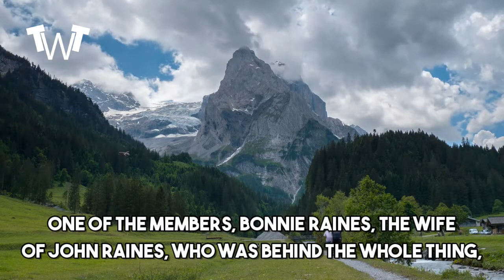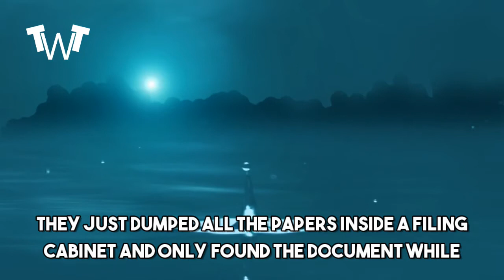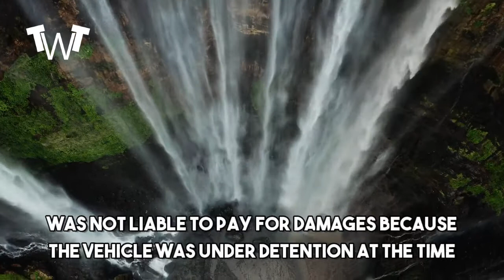MASSIVE VIDEO JUST BROKE OUT FBI - JUSTICE SERVED | Top 4 FBI Fails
MASSIVE VIDEO JUST BROKE OUT FBI - JUSTICE SERVED
Top 4 FBI Fails

Before we can start the video i would like to encourage all of you to watch the video until the end and share your personal opinions in the comment section down below about Top 4 FBI Fails. This will help us create an amazing and vibrant community on youtube.

1.Its Philadelphia Office Was Burgled

On March 8, 1971, eight members of the Citizens Commission to Investigate the FBI, a civil rights and anti-war group that was against the Vietnam War, broke into the FBI’s office in Philadelphia and made off with as many as 1,000 classified documents. The documents revealed the FBI’s Counter Intelligence Program (COINTELPRO), a clandestine operation meant to factionalize and generate mistrust among civil rights groups and to destroy the credibility of activists like Martin Luther King.
As hilarious as it sounds, the activists didn’t break in with anything elaborate: just a crowbar and a man who knew how to pick locks. The operation was well-planned, though. In FBI fashion, the activists surveilled the agency’s building and monitored the movements of its agents. One of the members, Bonnie Raines, the wife of John Raines, who was behind the whole thing, even posed as a college student and interviewed some agents for a nonexistent school project about job opportunities for women in the FBI.

2.Agents Forgot A Classified Document In A Suspect’s Home

On September 24, 2010, the FBI raided the homes of seven activists in Minneapolis and Chicago. In the home of couple Mick Kelly and Linden Gawboy, they took documents, books, computers, cell phones, and a passport but left behind their operation order. The order included information about the planning of the operation along with surveillance photographs of the suspects and interrogation questions.It also contained information regarding suspicions that two of the activists, Merideth Aby and Jessica Rae Sundin, had ties to the Revolutionary Armed Forces of Colombia (FARC). The suspicion arose because the activists had attended a peace summit in FARC-controlled areas in Colombia.The couple did not immediately find the classified documents, since it was among their own papers scattered across the floor of their home. They just dumped all the papers inside a filing cabinet and only found the document while going through the cabinet seven months later.